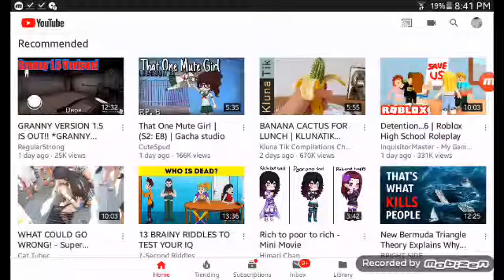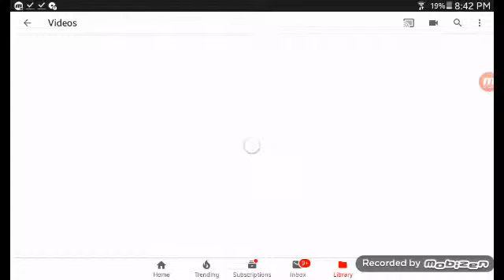IMPORTANT NEWS!!!!!!!!!!! (Pls Read the Desc.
Sorry, guys I can't make a gacha video cause my photos and Videos might be full!!